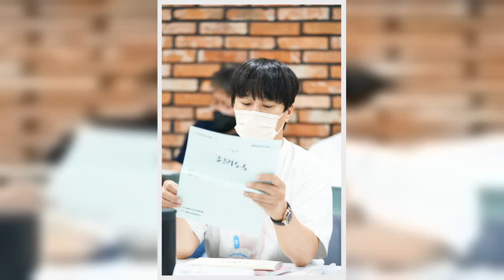Watch: Jung Yong Hwa, Cha Tae Hyun, Kwak Sun Young, And Ye Ji Won Introduce Their Roles At 1st Scrip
Watch: Jung Yong Hwa, Cha Tae Hyun, Kwak Sun Young, And Ye Ji Won Introduce Their Roles At 1st Script Reading For Upcoming Drama .